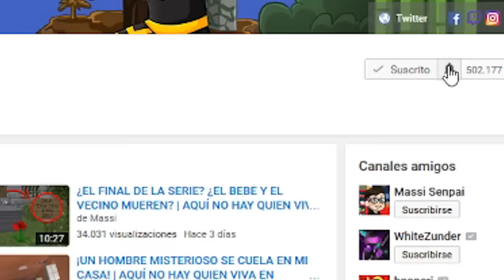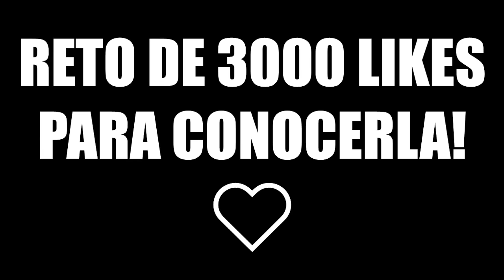BEBÉ BUSCA NOVIA | ESCUELA DE BEBÉS EN MINECRAFT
Charlie el bebé busca novia guapa! Quién será la chica linda? Nuevo episodio de Escuela de bebés en Minecraft!

► MI PC:
- PROCESADOR: Intel Core i7-4790K
- PLACA BASE: MSI Z97A Gaming 6
- RAM: 16GB
- GRÁFICA: MSI Geforce GTX 980 GAMING 4G
- SISTEMA OPERATIVO: Windows 10 (64 bits)
- AURICULARES: Razer Kraken Neon
- MICRÓFONO: Blue Yeti
- TECLADO: Ozone Strike Pro
- RATÓN: Ozone Neon Negro
- VOLANTE: Logitech G27